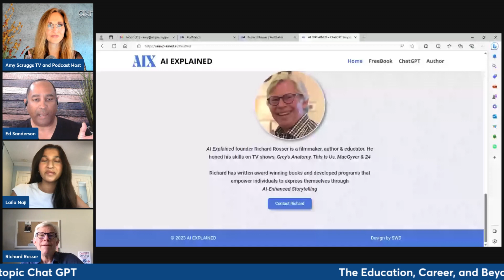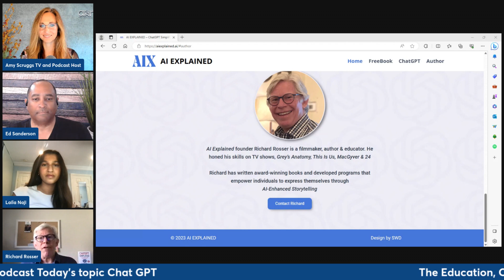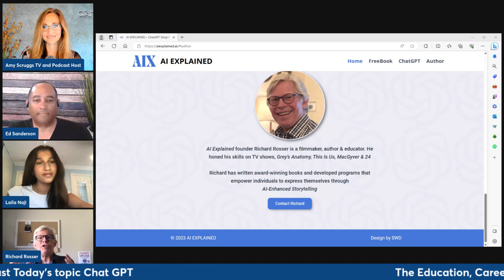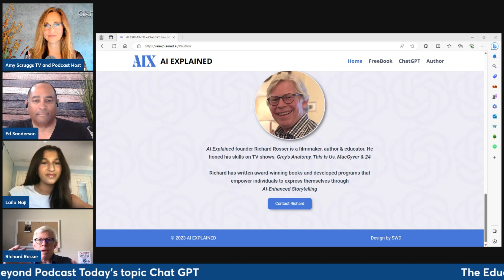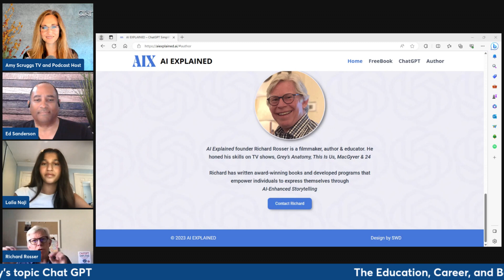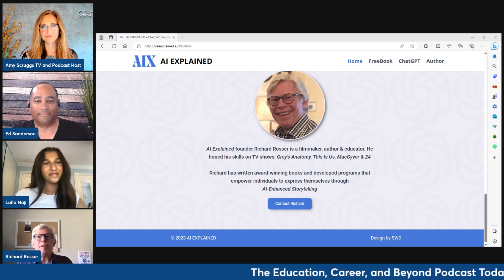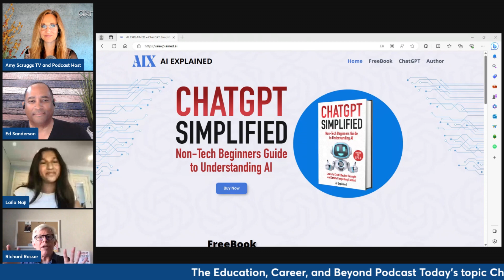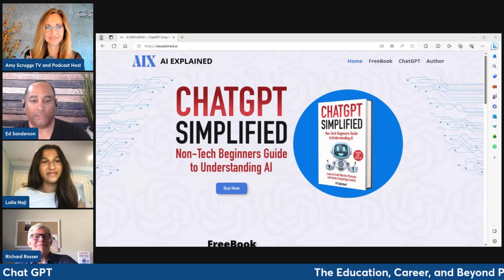Season 2 Episode 20 Richard Rosser Chat GPT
Join us in this great episode with our featured guest Richard Rosser who is Filmmaker, Author and Educator. he has mastered his craft on the hit TV shows Grey’s Anatomy, Chicago Med, This Is Us and 24. He developed programs that empower entrepreneurs and business owners to express themselves through AI-Enhanced Storytelling. Richards recent book - ChatGPT Simplified - offers non-tech professionals a unique and accessible approach to unlocking the full potential of ChatGPT.